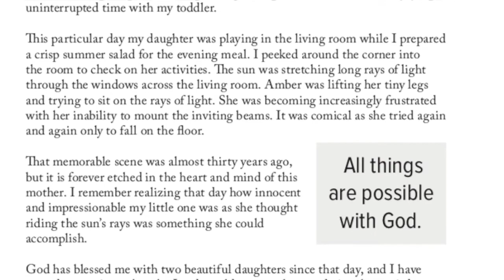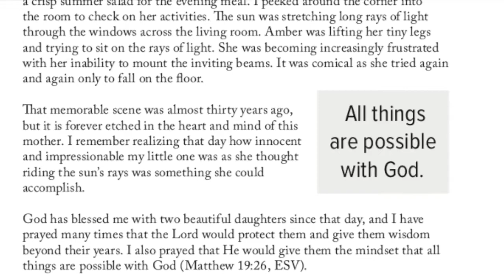13. Summit Christian Academy presents - Devoted Parent - The Sonshine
Summit Christian Academy presents Devoted Parent - Devotions from Christian Teachers to Parents. "The Sonshine," written by Mrs. Donna Ambro. Mrs. Ambro shares, "God has blessed me with two beautiful daughters since that day, and I have prayed many times that the Lord would protect them and give them wisdom beyond their years."